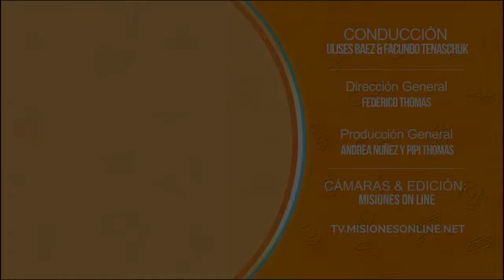Cocineros Misioneros programa 09